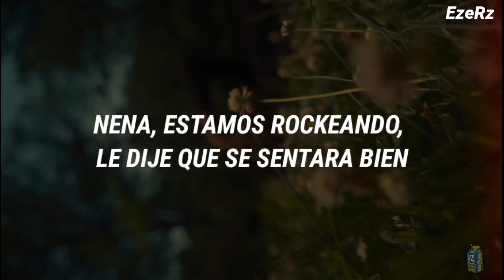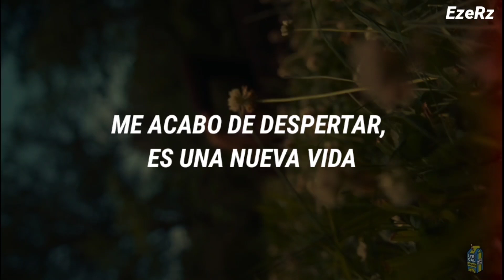Lil Tecca - Money On Me (Sub Español)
Link de la canción original: